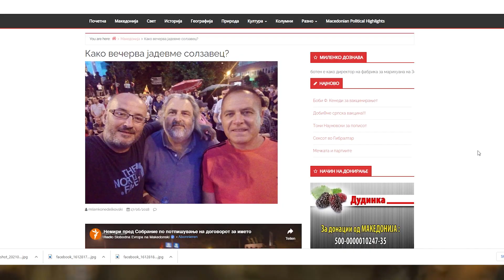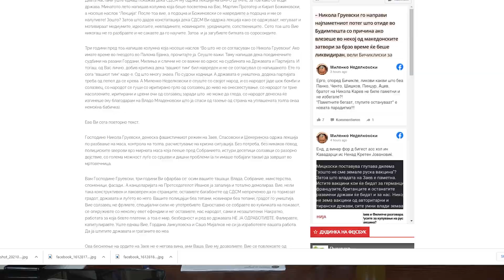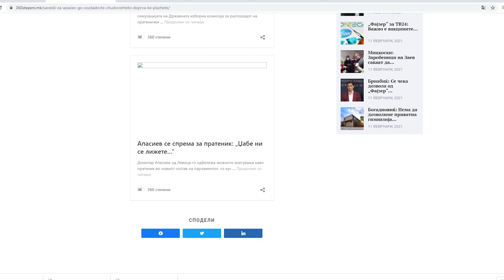ЛЕВИЦА И МЕРИОТ - Миленко Неделковски шоу, 12.02.2021 S16 E23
23-та епизода  од 16-тата сезона на Миленко Неделковски шоу